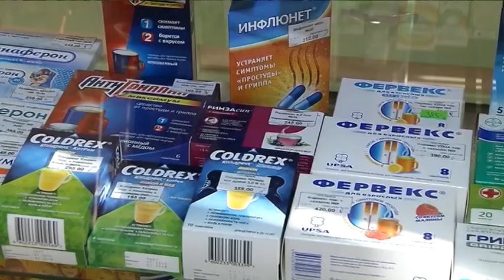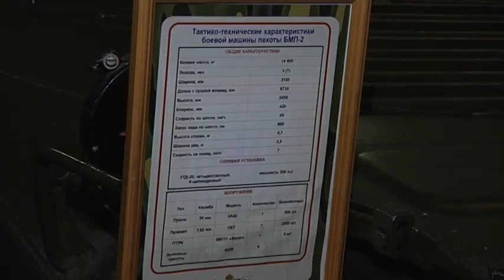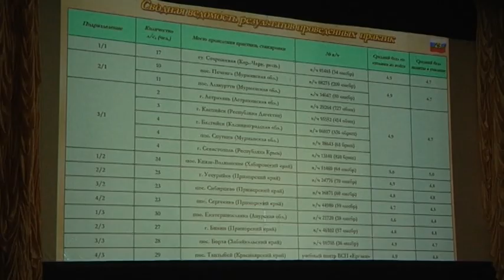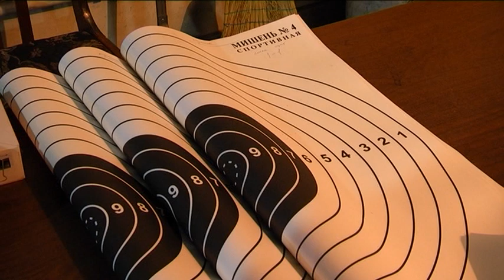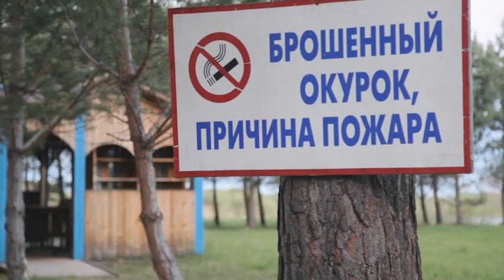Новости 24.05.2017 г.